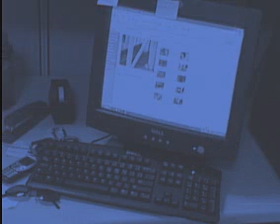CBS4 Promotion reel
If you're interested in a career as a Promotion Producer at CBS4 in Denver, send us your resume and reel.

Ed Cushing
Creative Services Director
KCNC TV
1044 Lincoln St.